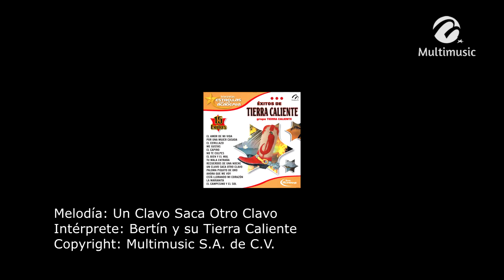Un Clavo Saca Otro Clavo_Bertín Y Su Tierra Caliente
Canción: Un Clavo Saca Otro Clavo
Intérprete: Bertín Y Su Tierra Caliente
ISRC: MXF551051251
Clave Del Disco: DIG-03877
Copyright: Multimusic S. A. de C. V.